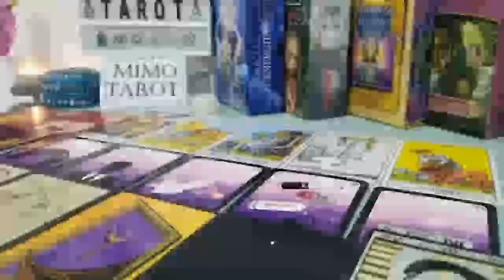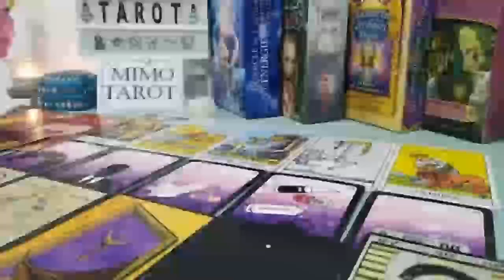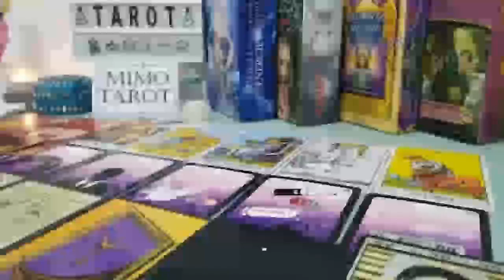LIBRA TAROT LOVE READING, HOPELESSLY COMMITTED TO YOU !!